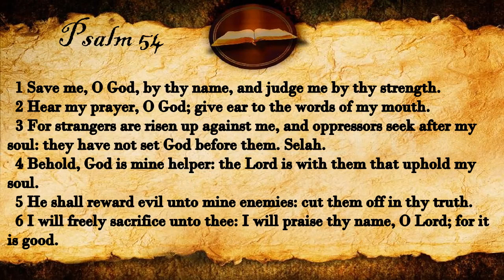Psalm 54 | KJV Audio (With Text)